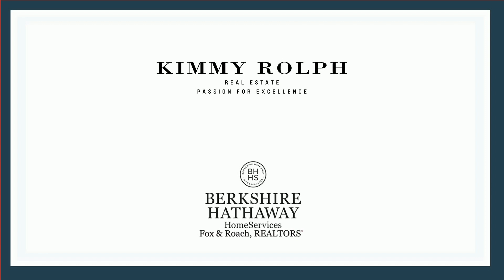💡💯Main Line Top Moving Tips from Kimmy Rolph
🚚🏡Relocation can be one of the biggest stressors in life, ❌❌but it does not have to be. 💡💯Here are some of my top ways to retain sanity when moving. 💁‍♀️I am a Main Line local, mom, and realtor. 🤗Let me help! 👇👇See my resources below and remember Kimmy Rolph Sells The Main Line and Local Areas.